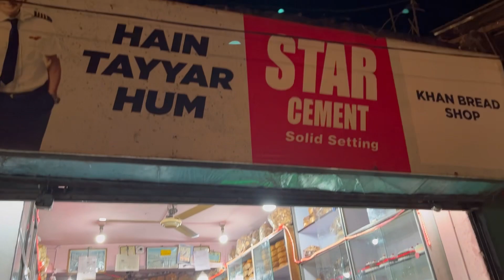Shillong (Madanriting&Happy valley)